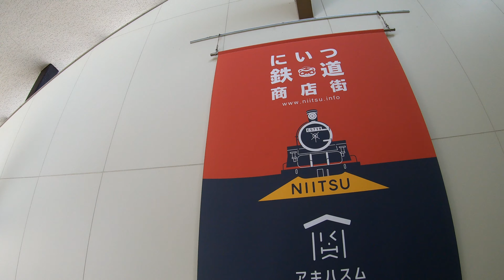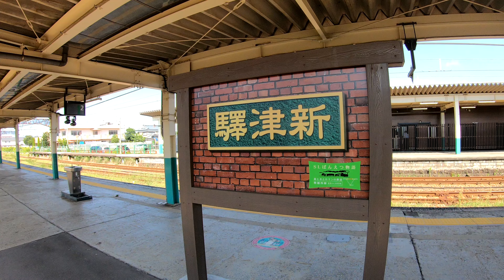信越本線・磐越西線・羽越本線 新津駅 Niitsu Station. JR East. Shin-Etsu Main Line, BanEtsusai Line, Uetsu Main Line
2020年9月5日撮影
新津駅（にいつえき）
JR東日本　信越本線・磐越西線・羽越本線
1897年（明治30年）11月20日に北越鉄道沼垂駅 - 東三条駅間開通にあわせて開業。
1907年（明治40年）8月1日に北越鉄道が国有化。
1910年（明治43年）10月25日に信越線支線（現：磐越西線）が馬下駅まで開通。
1912年（大正元年）9月2日に信越線支線（現：羽越本線）が新発田駅まで開通。
1913年（大正2年）10月1日に新津機関庫（現：新津運輸区）設置。
1980年（昭和55年）10月1日に操車場機能を廃止。
1986年（昭和61年）
10月20日に貨物の取扱を廃止。
11月1日に荷物の取扱を廃止。
1987年（昭和62年）
3月31日に貨物の取扱を再開。
4月1日に国鉄分割民営化により、東日本旅客鉄道（JR東日本）と日本貨物鉄道（JR貨物）の駅となる。
2001年（平成13年）5月16日橋上駅舎化を前に、新津駅東西自由通路が先行して開通。また東口側では旧職員詰所を転用した仮駅舎での営業を開始し、2代目駅舎撤去及び東西自由通路の東口側部分の建設に着手。
2003年（平成15年）12月6日に東西自由通路の東口側および橋上駅舎（3代目の現：駅舎）が竣工し、営業を開始。
2004年（平成16年）
9月25日に東口駅前広場にコンビニ「デイリーヤマザキ新津駅前店」開店。
12月2日に自動改札機の運用を開始。
2006年（平成18年）1月21日にICカード「Suica」の利用が可能となる（信越本線のみ）。
2008年（平成20年）
3月15日に羽越本線（新発田駅まで）および磐越西線（五泉駅まで）でICカード「Suica」の利用が可能となる。
12月16日に指定席券売機導入。
2017年（平成29年）4月8日に「エコステ」（ecoste）モデル駅としてリニューアルされる。駅構内の案内標がすべてLED型もしくはecosteと書かれた非電照型に統一され、壁面には石炭や木材を随所に取り入れた構造となった。
2019年度（令和元年度）の1日平均乗車人員は4,115人で、新潟県の駅では新潟駅・長岡駅・白山駅・亀田駅に次いで第5位。
Niitsu Station
JR East. Shin-Etsu Main Line, BanEtsusai Line, Uetsu Main Line
Opened on November 20, 1897.
On December 6, 2003, the east exit side of the East-West Free Passage and over-track station Building were completed and started operations.
The average number of passengers per day in 2019 is 4,115, which is the fifth highest station in Niigata prefecture after Niigata station, Nagaoka station, Hakusan station, and Kameda station.
新津站
JR東。 信越本線，磐越西線，羽越本線
1897年11月20日開業。
2003年12月6日，東西自由通道的東出口側和橋上車站大樓竣工並投入運營。
2019年的平均每日乘客人數為4,115，在新潟縣的車站中僅次於新潟站，長岡站，白山站和龜田站。
新津站
JR东。信越本线，磐越西线，羽越本线
1897年11月20日开业。
2003年12月6日，东西自由通道的东出口侧和桥上车站大楼竣工并投入运营。
2019年的平均每日乘客人数为4,115，在新泻县的车站中仅次于新泻站，长冈站，白山站和龟田站。
Niitsu 역
JR 동일본. 신 에쓰 본선 · 반 에쓰 사이 선 · 우 에쓰 본선
1897 년 11 월 20 일에 개업.
2003 년 12 월 6 일에 동서 자유 통로의 동쪽 출구 측 및 다리 위 역사를 준공하고 영업을 시작했다.
2019 년도 1 일 평균 승차 인원은 4,115 명